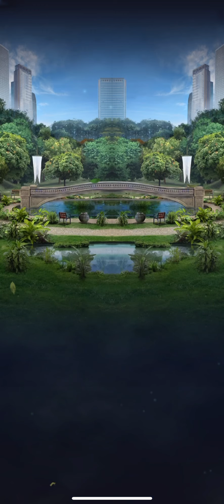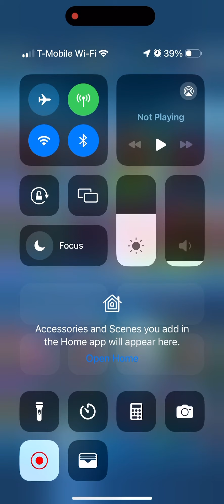Jurassic world alive ( Ep 5)